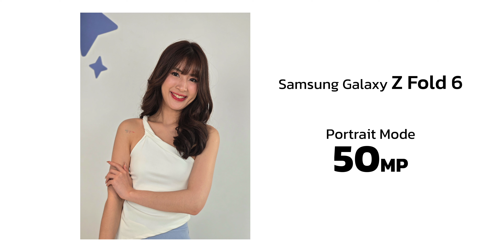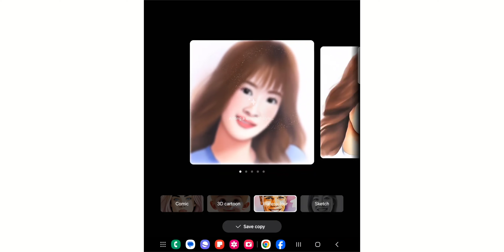สรุปความใหม่! Samsung Galaxy Z Fold6 !! | อาตี๋รีวิว EP.2030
เปิดตัวเป็นที่เรียบร้อย สำหรับ Samsung Galaxy Z Fold6 ที่หลายๆคนอาจรอคอย!! ซึ่งในรอบนี้จะมีฟีเจอร์ หรือความใหม่อะไรบ้างนั้น? เดี๋ยวตี๋ไอซ์จะมาสรุปให้ฟังฮะ!!